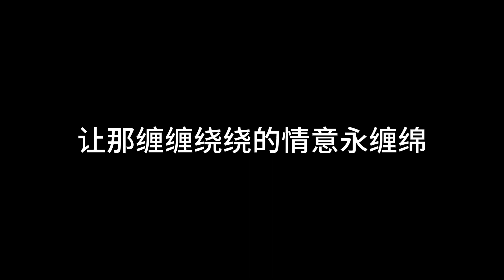前世今生 韩晴 夏小夏 [ 天规哪会尽人意心善怯惧悲梦至 ]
前世今生 韩晴 夏小夏
歌词

莫非前世那一眼
只为今生见一面
啊……啊……
千生百世业缘变
回转眼下枕共眠
啊……啊……
千山阻隔万里远
来世再续今生缘
啊……啊……
天规哪会尽人意
心善怯惧悲梦至
嗨呀嗨嗨哟嗨呀嗨嗨哟
让那缠缠绕绕的情意永缠绵
热爱交换了心愿天意莫计算
相亲以礼在人世
换得仰慕心着迷
啊……啊……
匆匆美梦奈何天
爱到深处了无怨
啊……啊……
鸳鸯配对待河戏
未知注定分别期
啊……啊……
宁愿相守在人间
不愿飞作天上仙